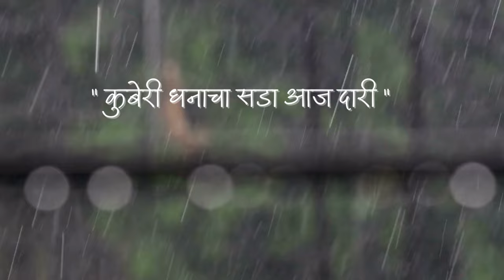Welcome Rains - Marathi Original | Official videoviral | Jitendra Kargutkar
आमच्या आधीच्या गाण्यां प्रमाणे नवीन आलेलं गाणं "कुबेरी धनाचा सडा" या गाण्याला पण भरभरून प्रेम द्याल हीच अपेक्षा🙏🏻❤️
Audio Credits:

Composer - Jeetendra B. Kargutkar
Lyricist - Ashraf H. Mukhari
Lead Singers - Dipti Chavan-Bagal and Rajesh Parkar
Chorus Singers - Snehal Phatak
                              Snehal Joshi
                              Milind Amberkar

Music Produced By - Jeetendra Kargutkar
Audio Mixed By - Jeetendra Kargutkar
Mastered By - Jeetendra Kargutkar

► Video credits:
Screenplay and Directed by:  Smita Kargutkar
Artists: Dipti Chavan-Bagal, Rajesh Parkar,Snehal Phatak, Snehal Joshi,                Milind Amberkar

► Special Thanks:
Tushar Shinde
Balkrishna Pawar

► Lyrics
गाज आली कानी, दिशा बोलू लागली
लेकीच्या गा ओढी, धावे मिरग माउली
जमुनिया येशी पाशी ढगोबांची दंगल ...
अन... धरतीला नाहायची  घाई झायली

कुबेरी धनाचा, सडा आज दारी
जुने कर्ज आहे, पुन्हा ही उधारी

नभी वाजता हे, घनांचे नगारे
सुक्या जीवनाला, मिळाली उभारी

सरींची धरेला, तुझी ओढ मजला
सख्या आज ये ना, नदीच्या किनारी

कुणी तृप्त होतो, कुठे आग जळते
मृगाच्या सरींची, किती बात न्यारी !!